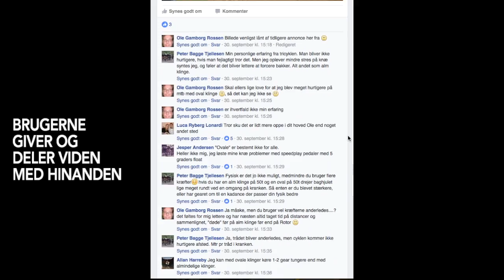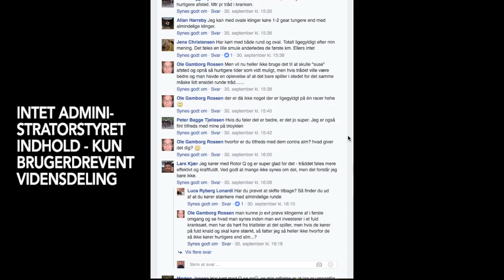Praksisfællesskab på Facebook